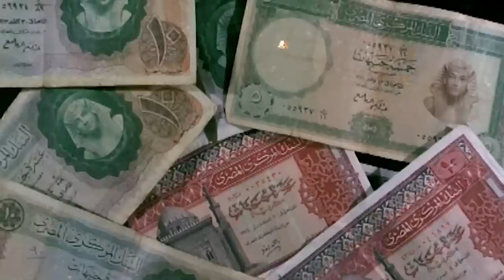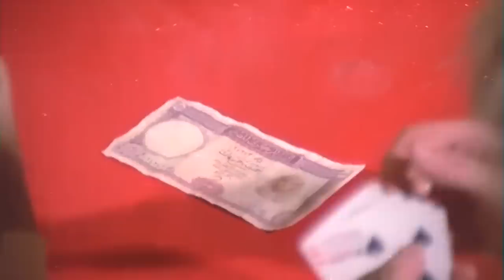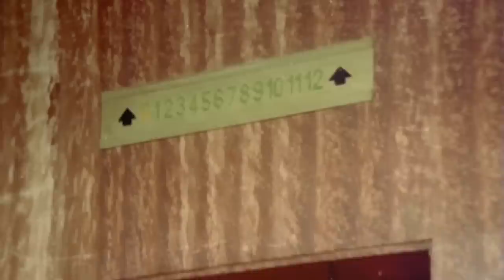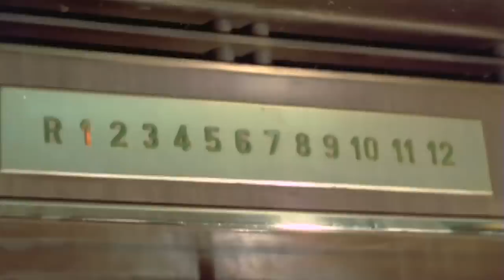نيللى و زيزى البدراوى و فاروق الفيشاوى وحياة قنديل و لبلبة و الفيلم النادر ( الحساب يا أنسة )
نيللى و زيزى البدراوى و حياة قنديل و لبلبة و صلاح السعدنى و سميى الألفى و فاروق الفيشاوى و الفيلم النادر ( الحساب يا أنسة )

UC0SSQidPcDaTGJhHbpSnauA